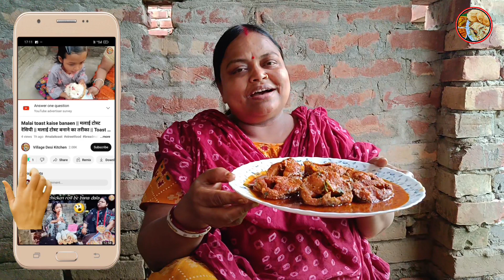पहली बारिश में मछली पकड़ने का मजा ही अलग || मछली कैसे पकड़ता है || Big Fish Cutting Skills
machhali pakdane ka video
मछली पकड़ने का वीडियो

machhali pakdane ka video samundar meinmachhali kaise pakadte hain
मछली कैसे पकड़ता है
machhali kaise pakdate hain dikhaiye
machhali kaise pakdate hain dikhao
machhali kaise pakdate hain samundar mein

मछली कैसे पकड़ता है दिखाइए
मछली कैसे पकड़ता है बताइए
मछली कैसे पकड़ता है वीडियो
मछली कैसे पकड़ता है दिखाओ
मछली कैसे पकड़ता है कार्टून

West Bengal (Hooghly)